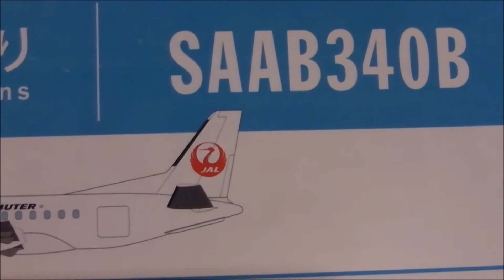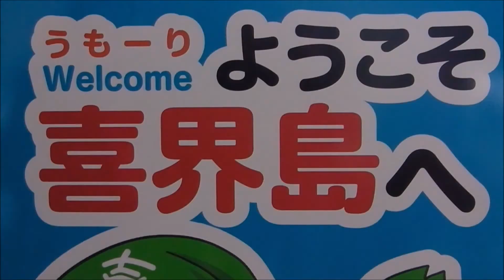【JGC修行】JAL奄美群島2日間7フライト目「鹿児島～喜界島」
「11フライト中7フライト目JAC3785便 SAAB340 鹿児島から喜界島へ」2日間で 11フライトを組んだ 短距離飛行を数多くこなす 飛行機と空の旅を愛するJALパックのツアー。主にJAC 日本エアコミューター 鹿児島を拠点に奄美群島の離島間を運航する小型プロペラ機を楽しむJGC修行。